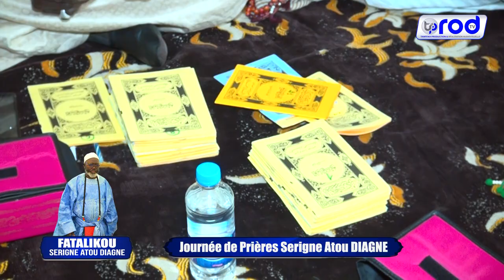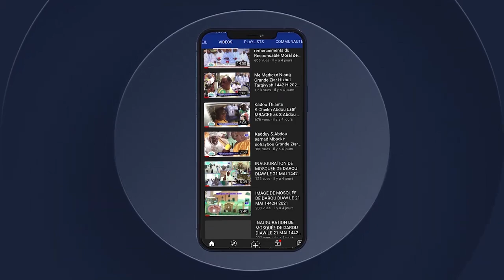Journée Fatalikou Serigna Atou DIAGNE kourel selection Malaktou Birabi S.Saliou Mbacke Khassida